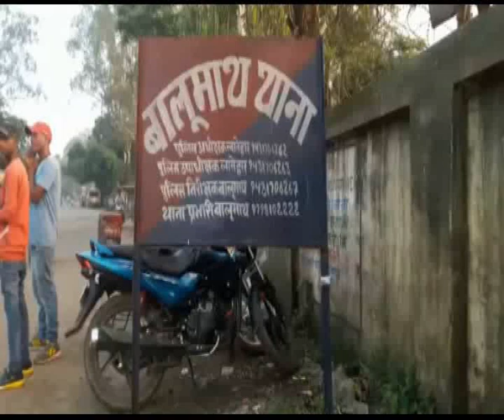Opium Farming। Jharkhand Overdose। Inside opium trade। अफीम और नक्सलवाद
Jharkhand is the India’s biggest exporter of black-market opium from which heroin is made. It’s a multi-billion dollar business, responsible for around a hundred thousand deaths every year and it’s a major source of income for Maoist. We travelled to the poppy fields where death is harvested to find out why no one can put a stop to this deadly trade.

Opium is called “Afeem” in India and it is obtained from poppy plant- scientifically known as Papaver somniferum. Opium is dried latex obtained from the opium poppy i.e. fruit of this plant. Seeds of poppy, locally known as Khas-khas are sowed in the month of November. By February, the poppy plants are fruited enough to yield opium. At this time, farmers do rituals and pray for the good yield, and then collection of opium starts. Two special handmade instruments are used for opium collection “Nakhi” and “Sarapla”. This video shows how do the opium farmers harvest their opium crop